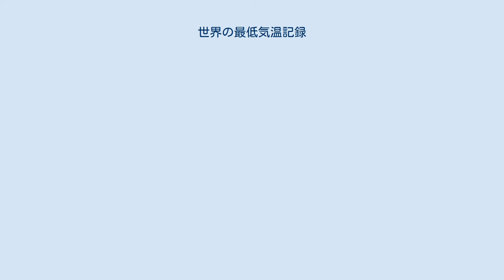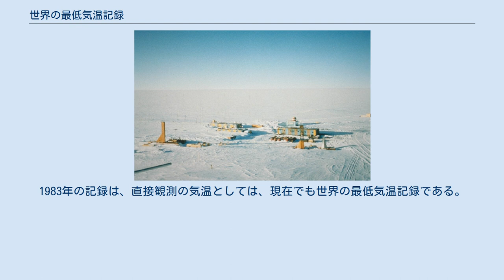世界の最低気温記録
直接観測での世界の観測史上最低気温の記録を保持しているボストーク基地 南極大陸でのボストーク基地の位置 直接地上で観測された世界の最低気温記録は−89.2 °C (−128.6 °F; 184.0 K)で、1983年7月21日に南極大陸にあるソビエト連邦のボストーク基地で記録された。
 2010年8月10日、人工衛星により、−93.2 °C (−135.8 °F; 180.0 K)の地表面温度がドームAとドームFの間の標高3,900 m (12,800 ft)の尾根、 南緯81度48分 東経59度18分 / 南緯81.8度 東経59.3度 / -81.8; 59.3の地点で記録された。
この結果は2013年12月にサンフランシスコで行われたアメリカ地球物理学連合の第46回年例会合で報告され、これは暫定値で、改訂の対象となりうるとされた。
1983年の記録と異なり、地上の温度計ではなく、人工衛星からのリモートセンシングで測定されたものであるので、この記録は世界の最低気温記録に位置付けられていない。
この記録は氷の表面の温度を測定したのに対し、ボストーク基地の記録は氷の上の空気の温度を測定したものであるので、両者は直接比較できない。
その後の研究で、南極高原の多くの場所で、地表面温度が約−98 °C (−144 °F; 175 K)まで下がることが示された。
地表面近くでの極めて強い温度の低下により、地表面近くの空気の温度は−94 °C (−137 °F; 179 K)ほどとなる。
 1838年1月21日、ロシア帝国の商人ニベロフはヤクーツクで−60 °C (−76 °F; 213 K)を観測した。
1885年1月15日、H.ワイルドはベルホヤンスクで−68 °C (−90 °F; 205 K)が記録されたことを報告した。
その後、1892年2月には同じ場所で−69.8 °C (−93.6 °F; 203.3 K)の気温が観測されたことが報告された。
さらに、ソビエト連邦の研究者が1933年2月に、ベルホヤンスクの南東約650 km (400 mi)にあるオイミャコンで−67.7 °C (−89.9 °F; 205.5 K)が観測されたことを報告した。
この記録は1940年代の間にソビエト連邦の文献で世界の最低気温記録として報告され、ベルホヤンスクの記録は遡及して−67.6 °C (−89.7 °F; 205.6 K)と訂正された。
 次の信頼できる観測は1957年に南極大陸のアムンゼンスコット基地で行われ、5月11日に−73.6 °C (−100.5 °F; 199.6 K)、9月17日に−74.5 °C (−102.1 °F; 198.7 K)が観測された。
その後、1960年8月24日に南極高原にあるソビエト連邦のボストーク基地で−88.3 °C (−126.9 °F; 184.8 K)が記録された。
この記録は、1983年7月21日にボストーク基地で−89.2 °C (−128.6 °F; 184.0 K)が記録されるまで、世界の最低気温記録であった。
1983年の記録は、直接観測の気温としては、現在でも世界の最低気温記録である。